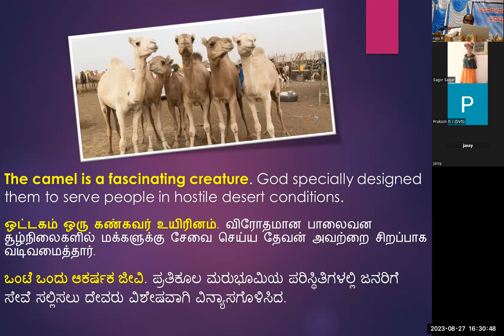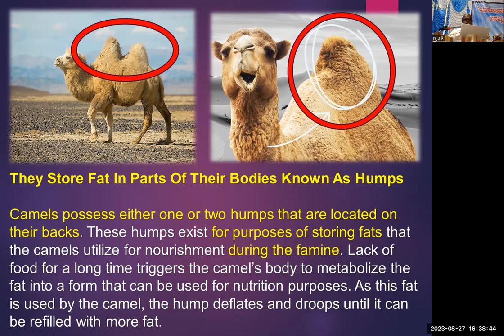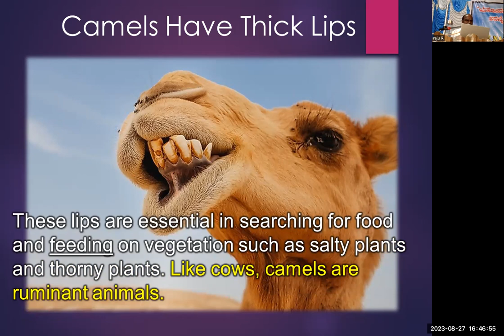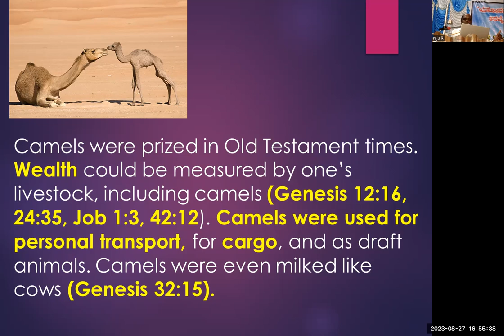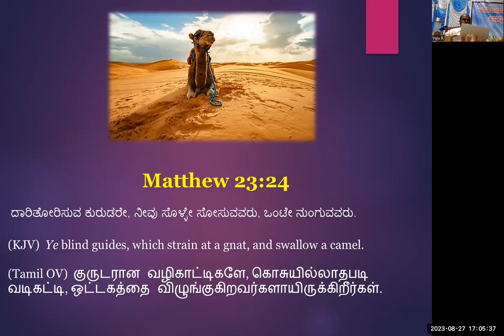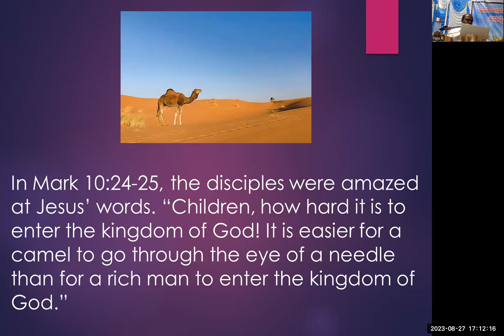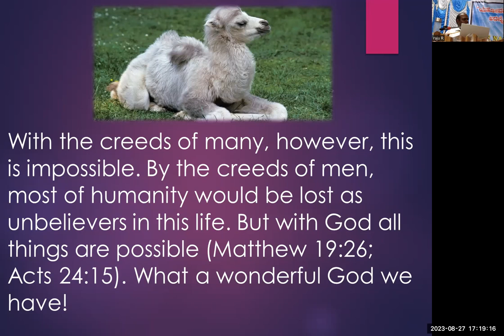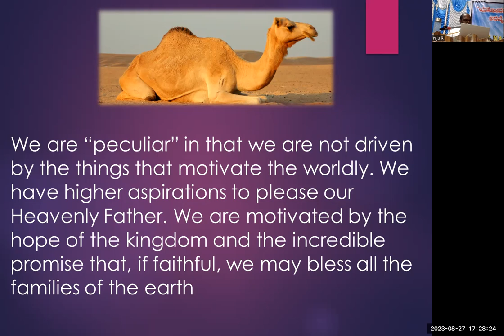Naganahalli Convention 4th Sub - Camels in the Bible- Free Kannada Bible Study - 8867768876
Naganahalli Convention 4th Sub - Camels in the Bible- Free Kannada Bible Study - 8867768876- Jesus Loves Ministry